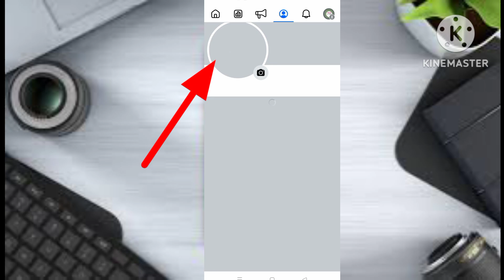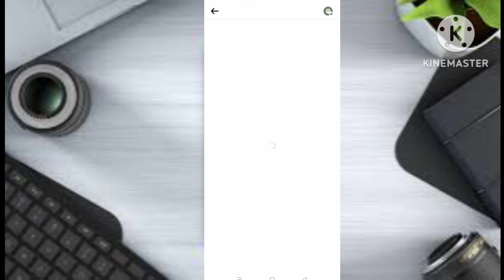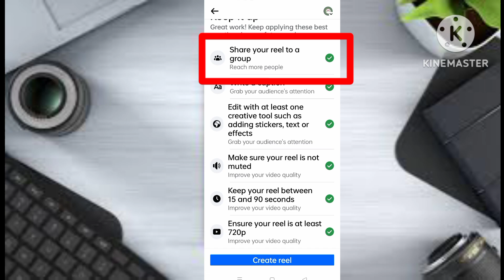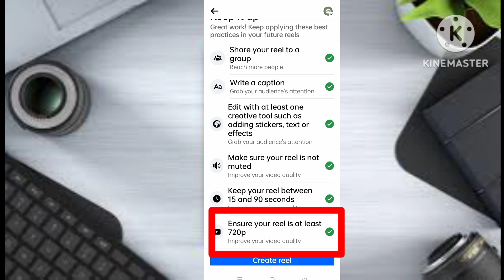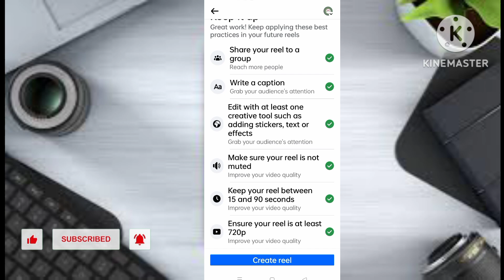কিভাবে ফেসবুক রিলস ভাইরাল করবেন | How to viral Facebook reels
ফেসবুকে reels video viral করার সঠিক নিয়ম
কিভাবে ফেসবুক রিলস ভাইরাল করবেন
facebook reels
how to viral reels on facebook
how to viral reels on facebook 2024